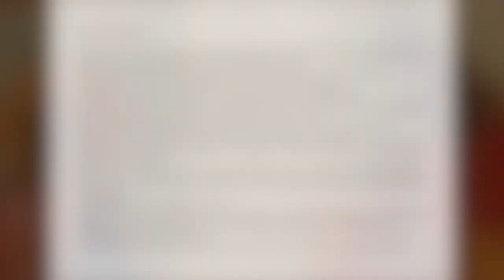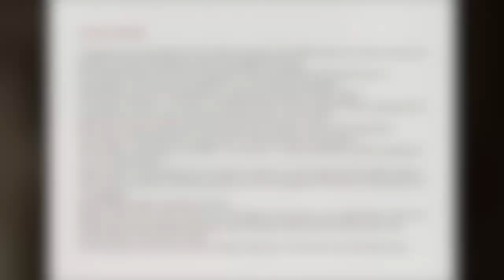Che cos'è la verità? - Italiano / English /Spanish / French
Conferenza meditazione sul Vangelo di Giovanni (18, 38) attraverso alcune splendide immagini d'arte